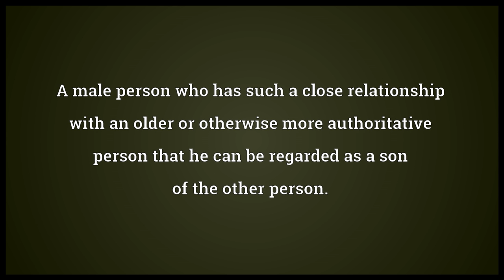Son Meaning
Video shows what son means. A male child, a boy or man in relation to his parents; one's male offspring.. A male adopted person in relation to his adoption parents.. A male person who has such a close relationship with an older or otherwise more authoritative person that he can be regarded as a son of the other person.. son synonyms: Wikisaurus:son.  son pronunciation. How to pronounce, definition by Wiktionary dictionary. son meaning. Powered by MaryTTS